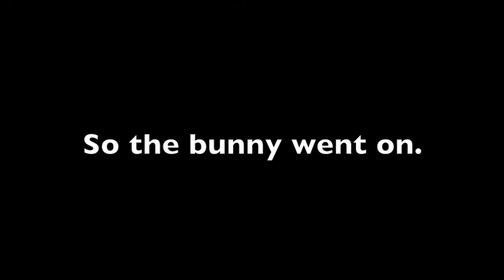Are You My Owner?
Based on the story Are You My Mother by P.D. Eastman, a bunny travels to many places looking for his owner.